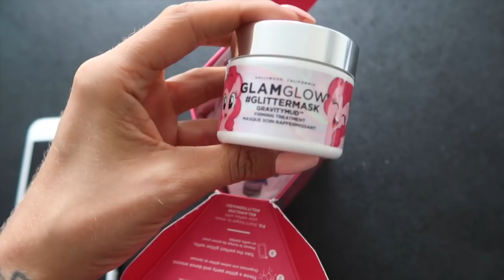ZE IS ZWANGER! 👪 | TALISAM TV #141